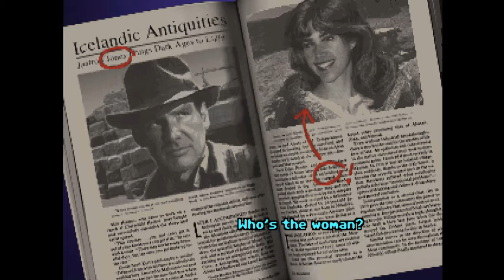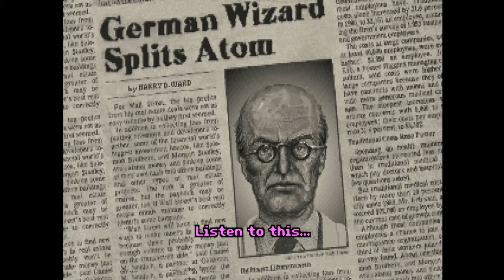Indiana Jones and the Fate of Atlantis - Let's Play ITA #1 - Sophia!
Riscopriamo assieme una grande perla del secolo scorso! Indiana Jones and the Fate of Atlantis! Tutto ciò che avrebbero dovuto trascrivere per realizzare il quarto film.